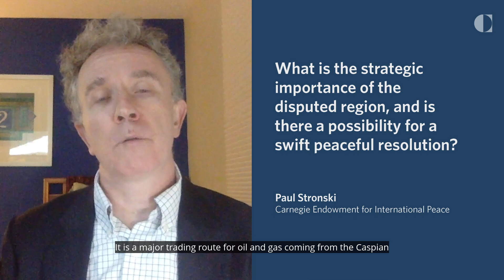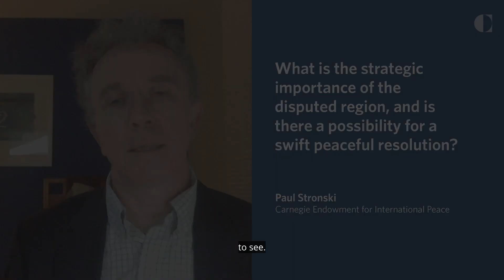Armenia and Azerbaijan Clash Over Nagorno-Karabakh: Will Fighting Escalate?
Paul Stronksi explains why the background of the conflict, identifies the key players, and gives his take on if fighting will escalate into a full-blown war.

Armenia and Azerbaijan clashed this past weekend over the Nagorno-Karabakh, a disputed region between the two states in Central Asia.  What's are the causes behind this recent flare-up of tensions and how do other international actors play into the equation? Will fighting break out into a larger-scale conflict?

About Paul Stronski
Paul Stronski is a senior fellow in Carnegie’s Russia and Eurasia Program, where his research focuses on the relationship between Russia and neighboring countries in Central Asia and the South Caucasus.